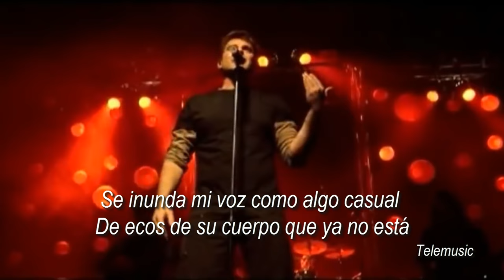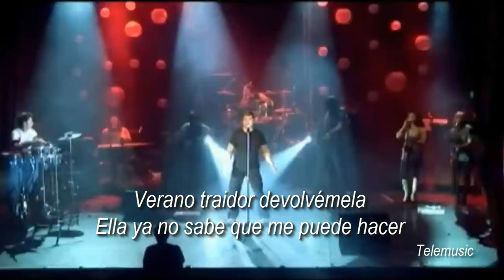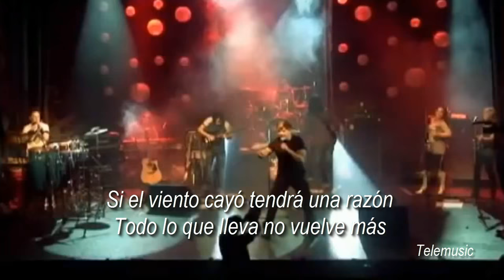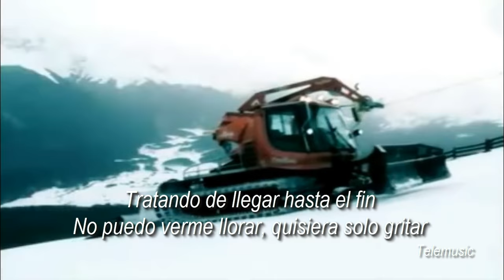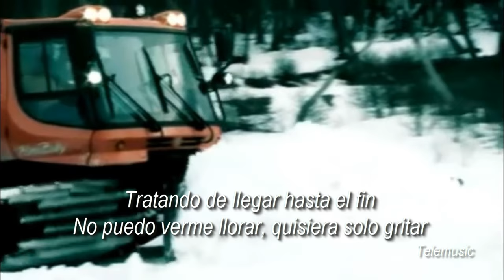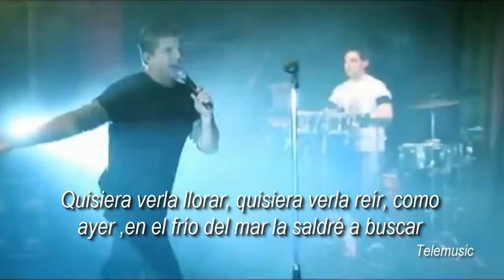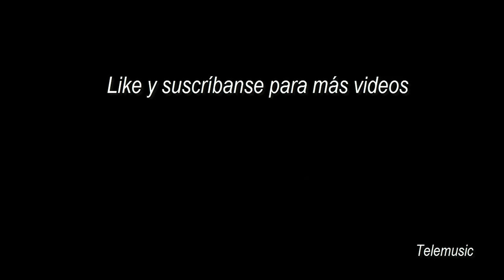Vilma Palma E Vampiros - Verano Traidor (Video Oficial) | Letra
Que disfruten el video
comenten para elegir una canción y hacer su video .